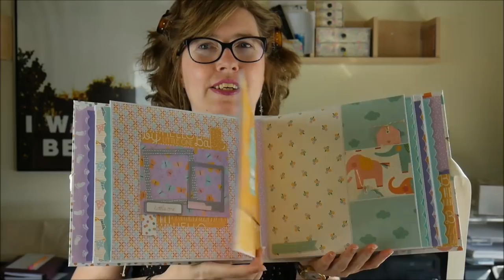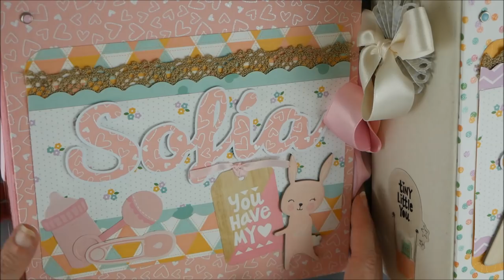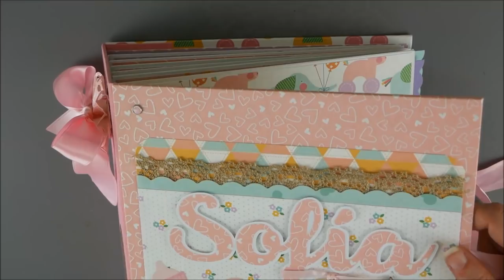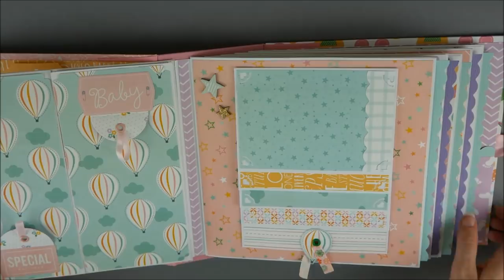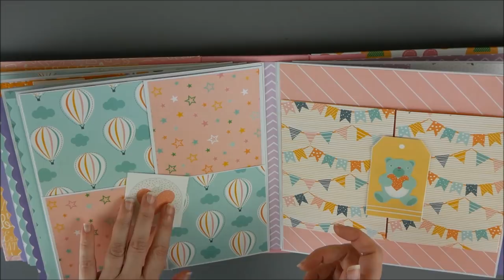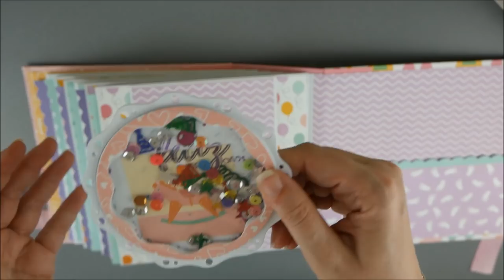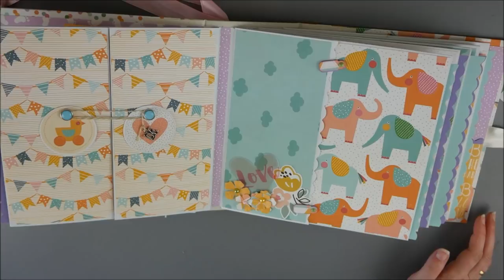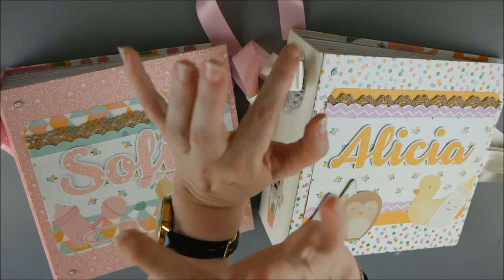2 álbumes para bebés molones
Hola :-)
En el vídeo de hoy os enseño dos álbumes para bebés ( niñas) realizados con la misma colección y las mismas estructuras pero combinadas de forma diferente.

Tamaño 22*22cm/encuadernación espina/6 hojas/papeles little you de Fisrt Edition